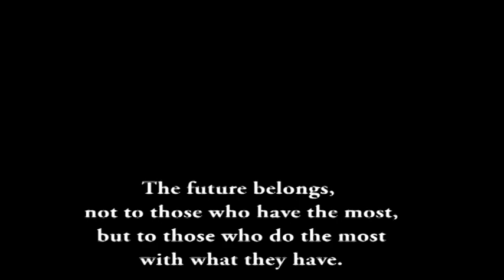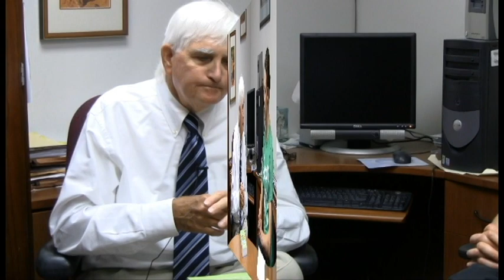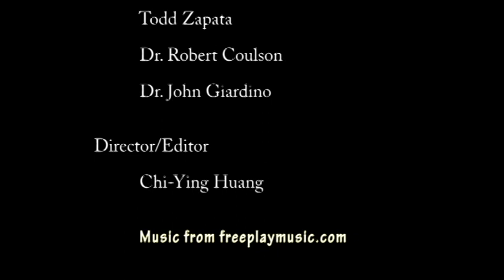Landscape Ecology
Interview with Dr. Robert Coulson in the Department of Entomology at Texas A&M University.